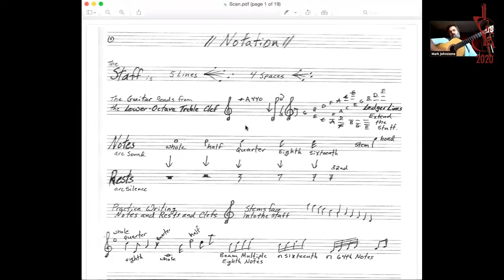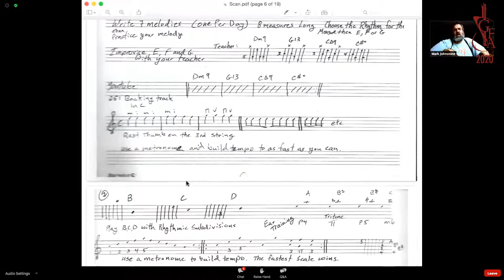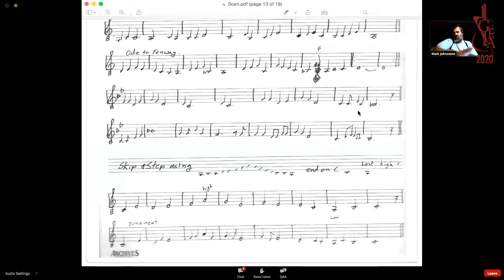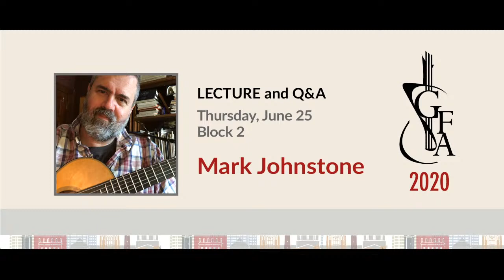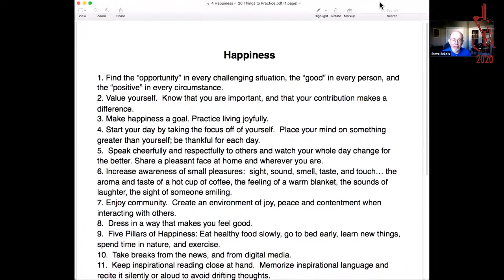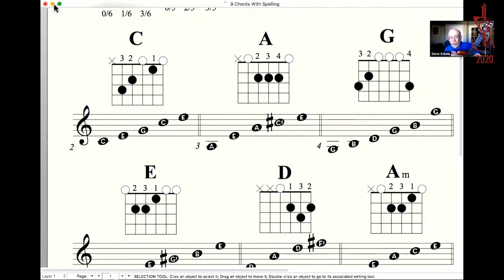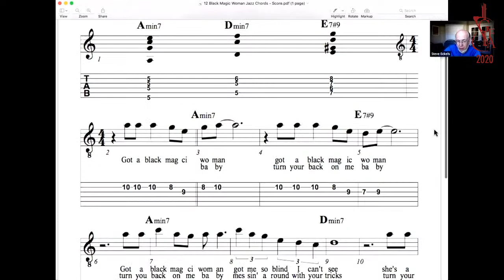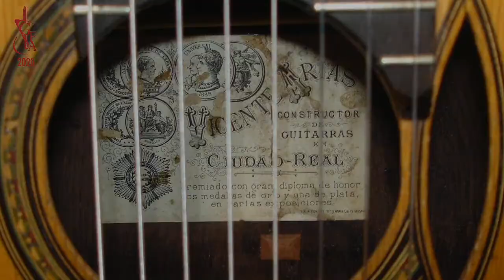GFA 2020 Virtual Convention Day 5 Block 2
3:00pm: Performance: Minneapolis Guitar Quartet, Duo Noire
3:45pm: Lecture and Q&A: Mark Johnstone*
4:45pm: Lecture and Q&A: Steve Eckels*
Mystery Performer